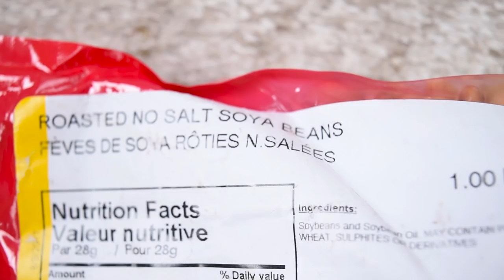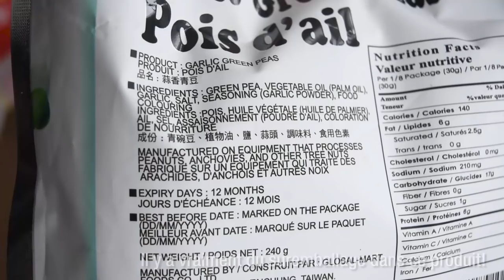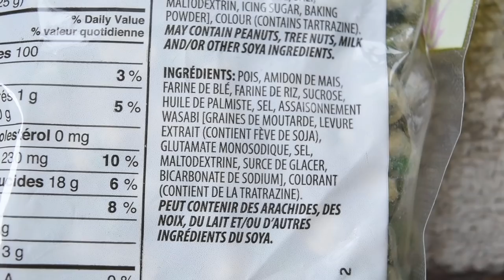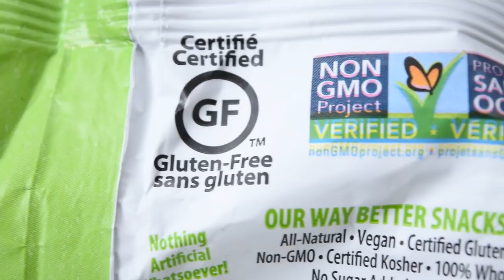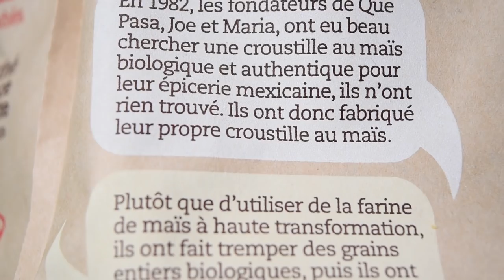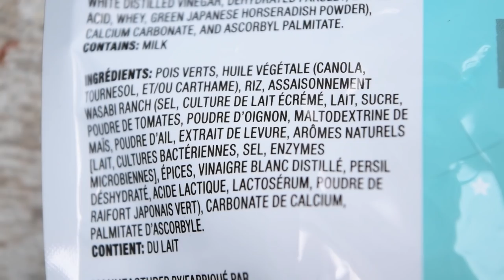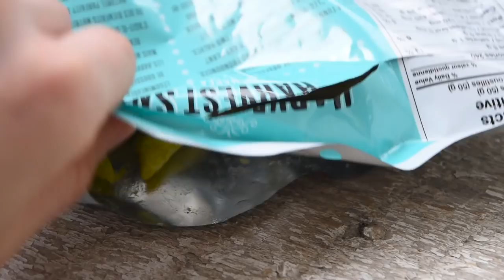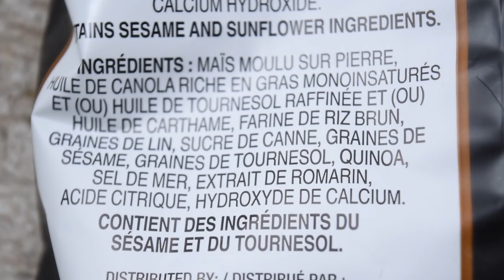MEILLEURS COLLATIONS TRANFORMÉES POUR FRINGALES FIN DE SOIRÉE | Haricots rôties et croustilles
Si vous manquez d'idées pour vos collations, j'ai testé quelques grignotines pour vous. Que ce soit pour le travail, l'école (pas tout de suite, mais éventuellement!) ou pour manger en soirée en écoutant un bon film, ces pois rôties, croustilles santés et craquelins sauront combler votre faim.

AVERTISSEMENT: Les aliments transformés ne sont pas la meilleure option mais ils peuvent êtres mangés à l'occasion. Privilégiez les aliments de base et frais le plus souvent possible. :)

J'ai du couper la vidéo en deux parties, alors restez à l'affût pour ne pas manquer mon avis sur les barres tendres et les autres aliments que j'ai essayé pour vous!

Pour voir la recette de trail mix à l'orange avec des haricots de soya rôties

Ici se trouve la recette de tartinade de fromage aux herbes, c'est par

Pour acheter mon ebook, vous avez simplement à vous rendre sur cette et à cliquer sur ''ACHETER'' puis sur ''COMMANDER''.

Pour ceux qui voudraient voir ou revoir les vidéos de défis Mieux-être & Confiance, voici les liens pour y accéder:

N'oubliez pas de passer vous inscrire sur mon groupe Facebook de Défis Mieux-Être & Confiance